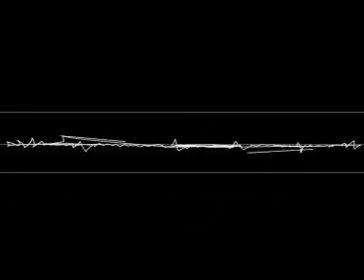Melayang - SALT band 1st song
1st song from SALT Band album, judulnya MELAYANG !!!